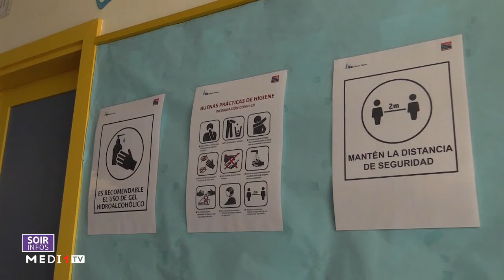Espagne: rentrée des classes "présentielle et sûre"